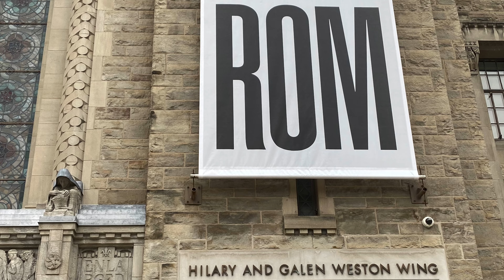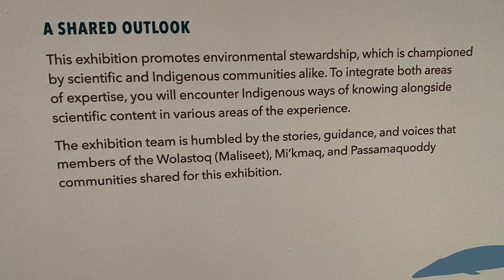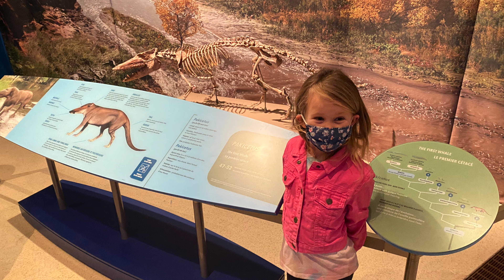The ROM - 2022